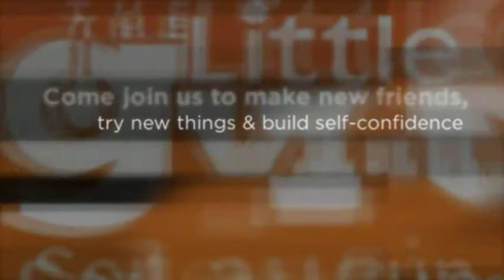Ambler, PA Child Classes & Programs - The Little Gym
The Little Gym of Springhouse
909 North Bethlehem Pike
Ambler, PA 19477